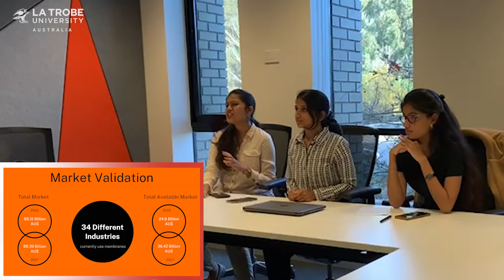Melbourne Mentorship Stay - Winners of the 2020-21 Technology Infusion Grand Challenge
Team Catalysts, an all-female team from SRM Institute of Science and Technology in India, won the grand prize in the third round of the Technology Infusion Grand Challenge, organised by La Trobe University.

The three Biotechnology students: Rashmi Lenin, Priyanka Saravanan, and Srinidhi Sonai Anand, displayed their originality and creativity by developing a Smart Solution for membranes used in water filtration.

This video show some of their highlights visiting La Trobe University for two weeks in June 2022.

The Technology Infusion Grand Challenge, is an innovation competition for undergraduate students engaged in Business Studies or in Science, Technology, Engineering and Mathematics (STEM) disciplines in an Asian University. Students are given the opportunity to use the skills gained in their studies to solve some of today’s pressing problems.

For more information about the Grand Challenge and how to be involved, head to our

Registrations for the next round will open in October of each year.